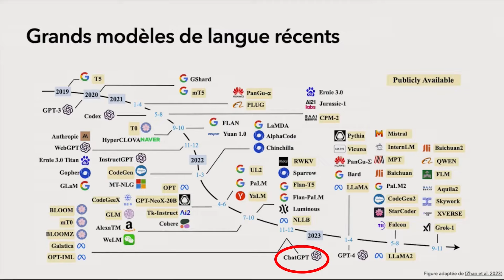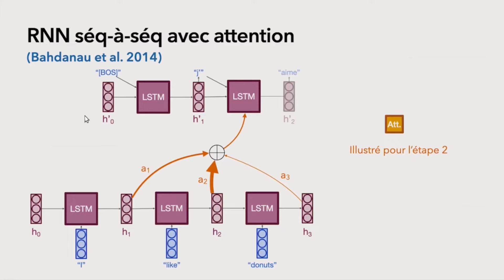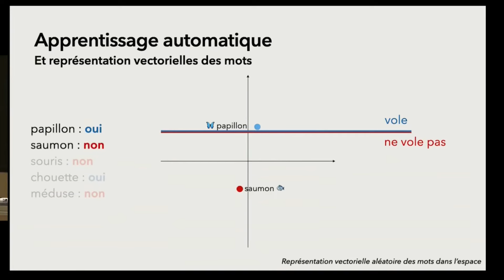ChatGPT premier volet : la théorie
Dans cette petite histoire de science, nous allons jeter un œil sous le capot de ChatGPT et, dans ce premier volet en particulier, nous intéresser aux trois piliers sur lesquels il repose. J'espère que cette petite histoire vous permettra d'avoir un regard plus rationnel sur cette nouvelle génération de réseaux de neurones artificiels.

00:00  Introduction
00:40 Les trois piliers de ChatGPT
01:50 Les réseaux Transformer
03:10 Corpus de données et Pré-apprentissage
05:10 A SUIVRE… le volet 2 : la pratique.

Référence : les cours au Collège de France du professeur Benoît Sagot